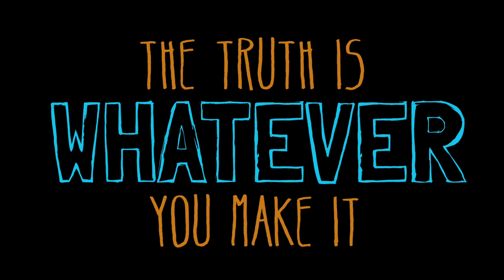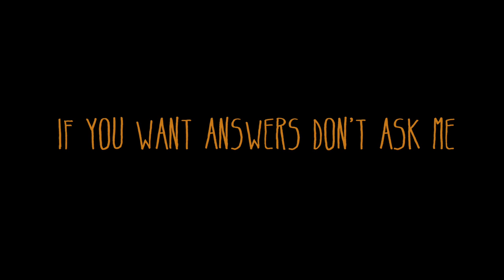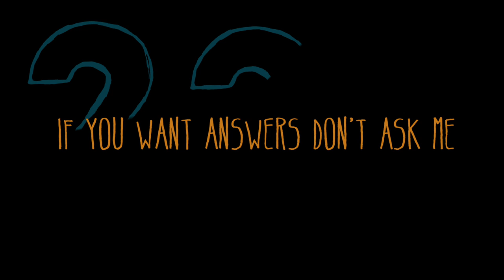GREG POPE: IF YOU WANT ANSWERS, LYRIC VIDEO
The compilation album GREG POPE: FAVORITES features 2 songs from all six albums and 2 new singles.

"If You Want Answers" composed and performed by Greg Pope.
Animation and edit by Greg Pope.